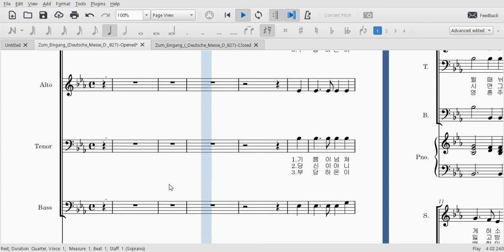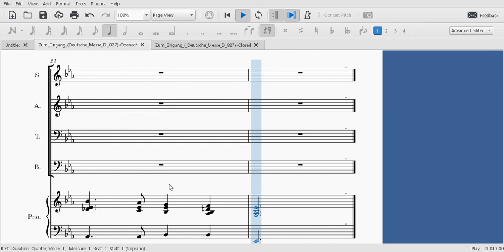Zum Eingang Deutsche Messe D 827 테너